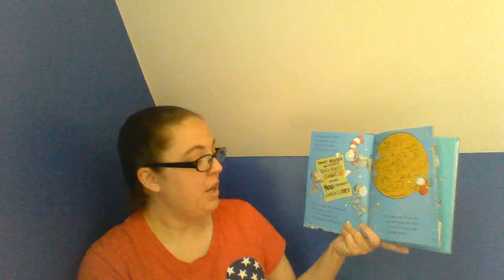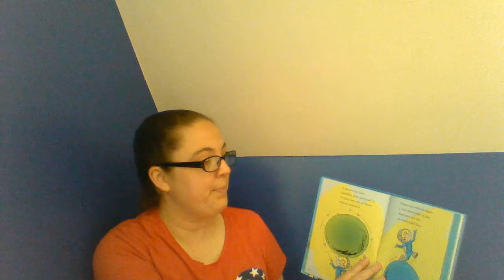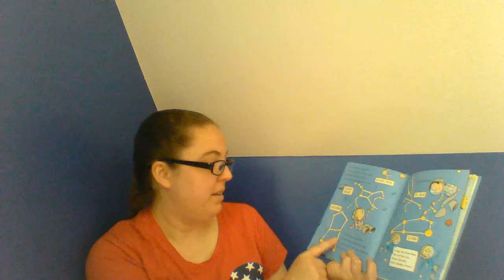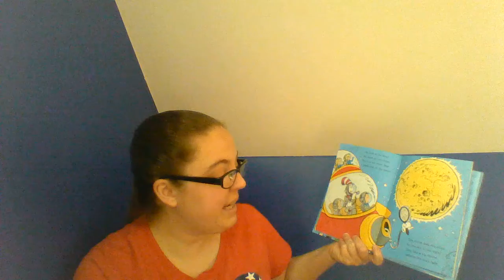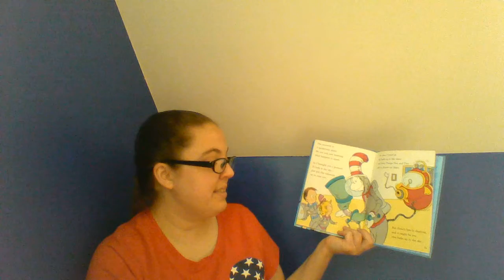No Place like space